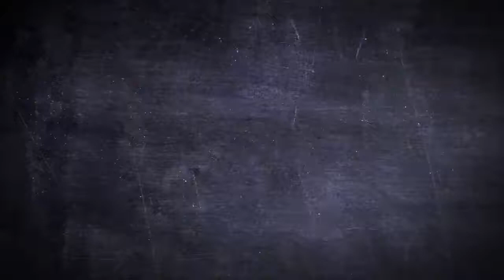Chill Baby Volume Control Dummy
You Will Shout Loud About This Cutie!
Hush hush Baby